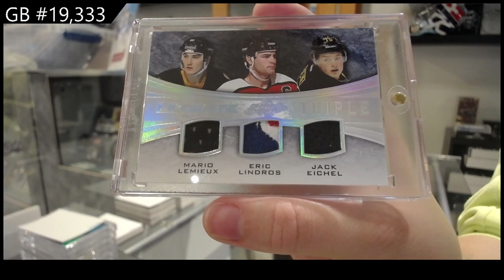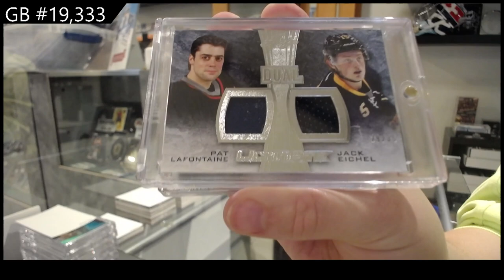15-16 Leaf Ultimate Hockey Box Break - C&C GB #19,333